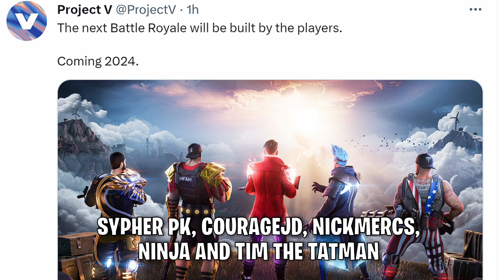Fortnite UEFN Battle Royale 2024 by Players !!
Get ready for the ultimate Fortnite UEFN Battle Royale in 2024! 🎮 Join gaming legends SypherPK, CourageJD, Nickmercs, Ninja, and TimTheTatman as they team up to create an epic new battle royale experience. The best part? Small creators can join the action too! Don't miss this once-in-a-lifetime opportunity to play alongside your favorite gaming icons. FortniteUEFN BattleRoyale GamingCollab"